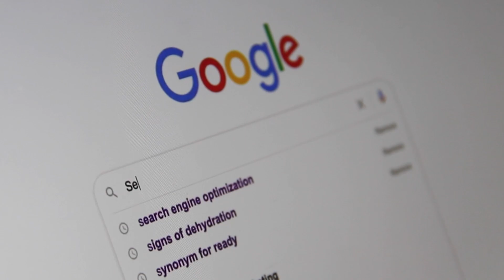What happened that day ? 18 July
Today News from the past. Events, science and technology, not forgetting celebrity births. We hope you enjoy it. Enjoy!

Credits / Sources :

Coolcésar

HrAtsuo

Nasa

Faux Funk

Coolcesar

Bollywood Hungama / Sukhwinder Singh

Pavel1985

Mario Casciano

Monateliervideo